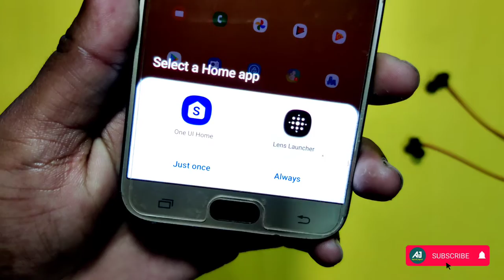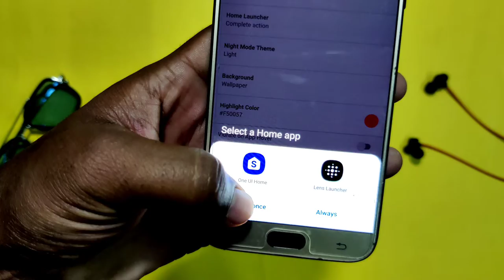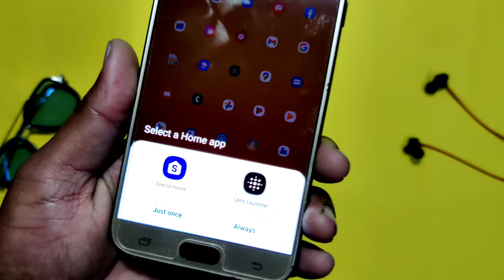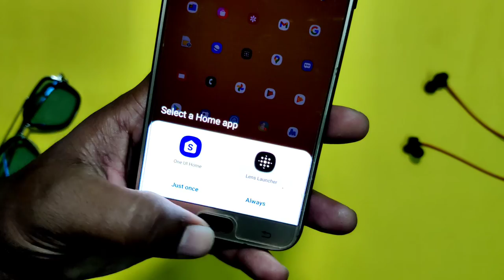BEST HOMESCREEM SETUP FOR ANDROID DEVICE/SMARTPHONES!!